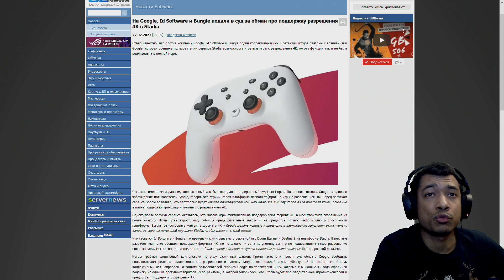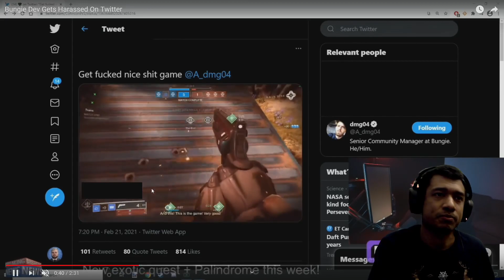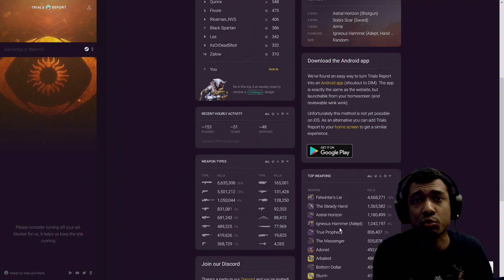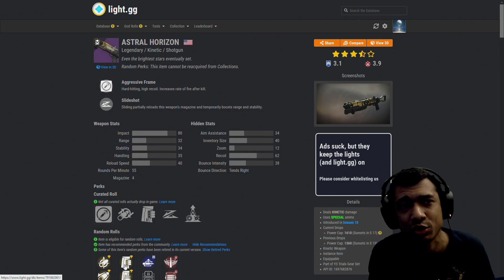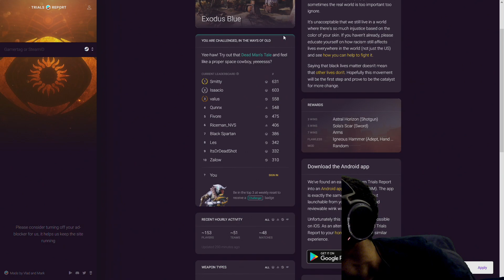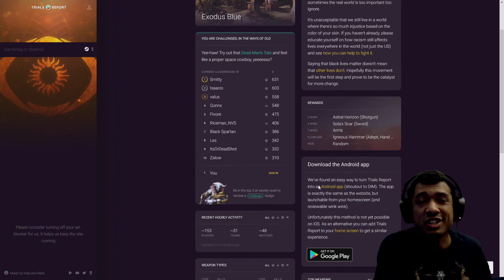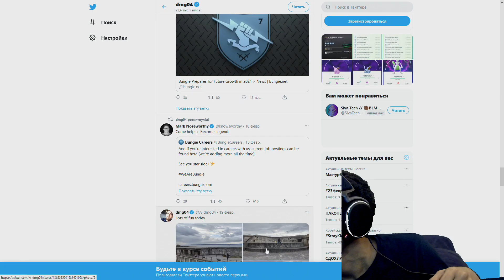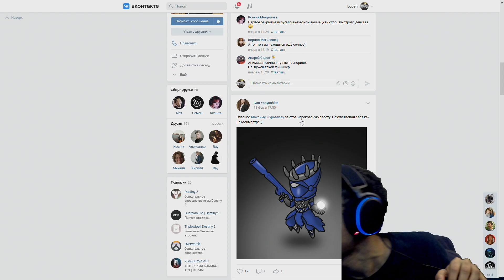Destiny 2 | На Bungie подали в суд? | Сдаю 700 жетонов Trials | Летающие титаны в Осирисе и DMG04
Таймкоды:
00:00 Начало и обозначение тем. С 23 Февраля, Стражи!
02:06 На Bungie, Google и Id Software подали в суд
04:14 Осуждаемый Девиз в игре
06:12 Недельное испытание ШЛЕМа
07:05 Летающие титаны на Синем Исходе и причем тут DMG04
10:10 Про trials, читеров, абузы, мету и лут на этой неделе
36:25 Как забирать награду у Шакса и Скитальца
38:57 Что нас ждет после ресета
40:00 Проблема с Историей мертвеца
42:44 Новости из твиттера Bungie
44:00 Zimoslava и ретвит от DMG04
45:04 Bungie займется шансом выпадения Доллара в гамбите!
46:05 Встреча КМов Bungie по всему миру
47:50 По поводу выпадения Палиндрома
51:01 Сдаем 700 жетонов Trials на 3 персах и золотим Безупречного